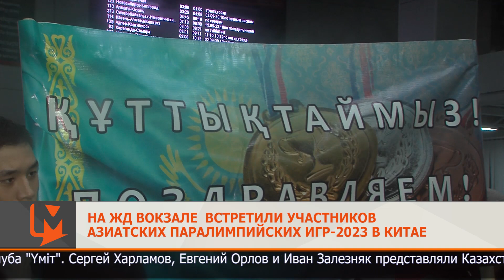На жд вокзале встретили участников Азиатских Паралимпийских игр-2023 в Китае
До прибытия поезда остаются считанные минуты. На перроне железнодорожного вокзала собрались родственники, друзья, коллеги и наставники наших паралимпийцев - участников клуба "Үміт". Сергей Харламов, Евгений Орлов и Иван Залезняк представляли Казахстан на Азиатских Паралимпийских играх в Китае.